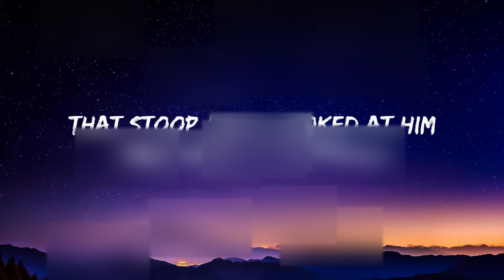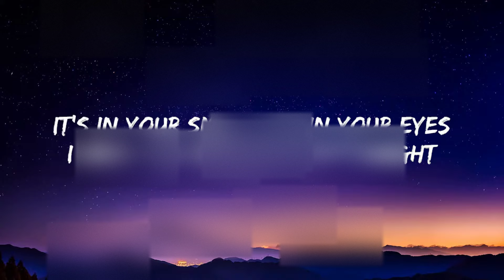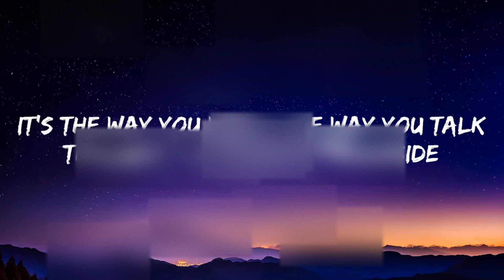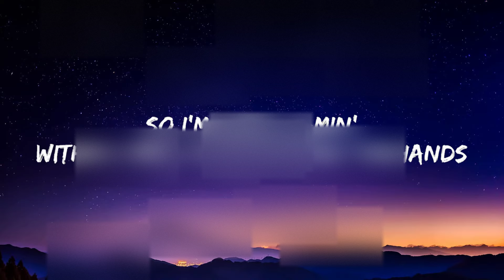Ariana Grande - Daydreamin' (Lyrics) 🍀Mix Lyrics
Ariana Grande - Daydreamin'

(Lyrics):
[Verse 1]
You walked in
Caught my attention
I've never seen
A man with so much dimension

[Pre-Chorus]
It's the way you walk, the way you talk
The way you make me feel inside
It's in your smile, it's in your eyes
I don't wanna wait for tonight

[Chorus]
So I'm daydreamin'
With my chin in the palm of my hands
About you, you
And only you
Got me daydreamin'

[Post-Chorus]
Fo—For you (Oh, oh, oh)
For you (Oh, oh, oh)
For you (Oh, oh)

[Verse 2]
Now I can't wait
To hold you in my arms
I know I was made for you
I'm in love with all your charm

[Chorus]
So I'm daydreamin'
About you, you
And only you
Got me daydreamin'

[Bridge]
Oh, I want ya
Gotta have ya
And I need you
Like I've never had lovin' before
Ou, I need you
Gotta have ya

[Chorus]
So I'm daydreamin'
About you, you
And only you
Got me daydreamin'

[Outro: Marjorie Grande & Frank Grande]
He was a man’s man and a ladies man
18, 19, I began to become more serious about things in life
Oh, I think when I was standing on that stoop and I looked at him, yeah, I was 11 years old